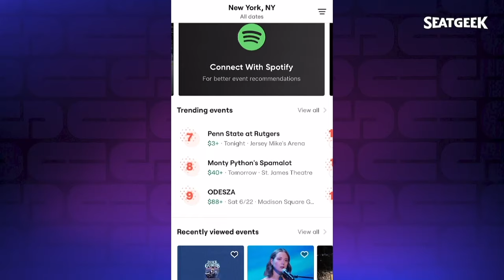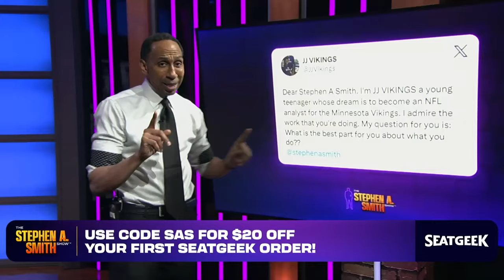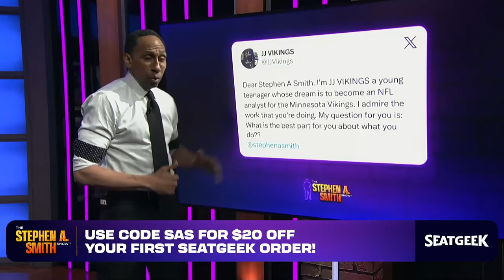The NBA All Star game is TERRIBLE, how I’d fix the Dunk Contest, Steph/Sabrina Kenny Smith interview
Stephen A. talks NBA All-Star weekend’s Slam Dunk Contest, All-Star Game, and the Three-Point Contest. He also comments on the Brooklyn Nets firing of Head Coach Jacque Vaughn, and Trump’s latest money-making scheme. Emmy Award-winning TNT Analyst Kenny “The Jet” Smith also stops by.